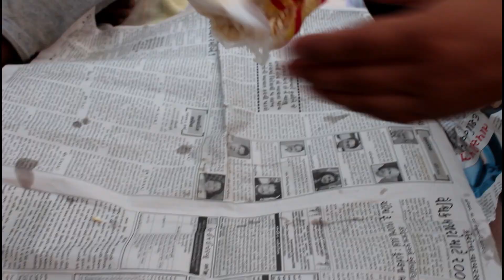গাছের থেকে খেজুরের রস পেরে খাওয়া ও নদীর পারে বসে খেতে খেতে আড্ডা দেওয়ার মজাই আলাদা | Vlog -3